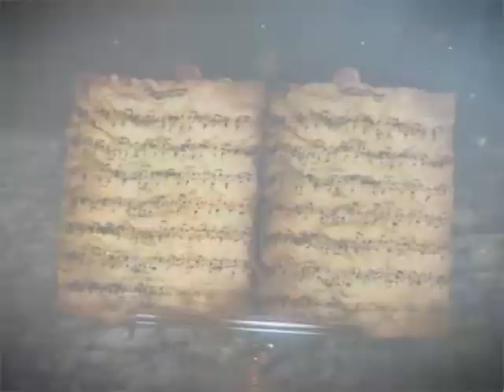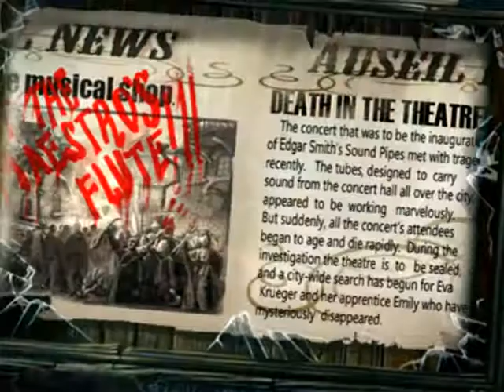Maestro - Sinfonie des Todes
Am Tag eines Violinkonzerts das mittels Lautsprecherübertragung nicht nur die Besucher des Opernhauses, sondern auch die Bewohner der umliegenden Stadtviertel erfreuen sollte, geschah ein schreckliches Unglück. Kaum waren die ersten Takte der Melodie erklungen, begannen die der Musik lauschenden Menschen plötzlich rapide zu altern und zu sterben! Seitdem steht ganz Paris unter Quarantäne und die Bürger sind in heller Aufruhr. Doch was steckt hinter diesem rätselhaften Phänomen? Ein Detektiv, der von einer verzweifelten Mutter mit der Suche nach ihrer kleinen, in der Stadt eingeschlossenen Tochter beuaftragt wurde, beschließt zu ermitteln.